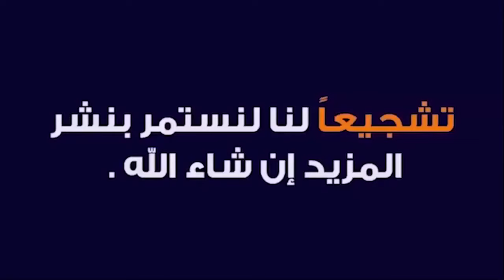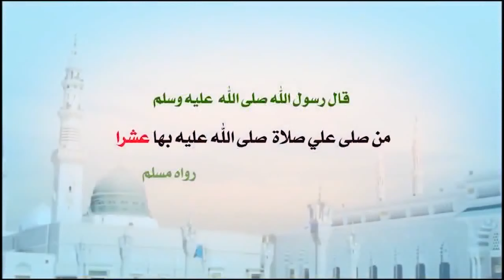استنزال ملك مسلم يخدم ويساعد من يطلبه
استنزال ملك مسلم يخدم ويساعد من يطلبه ويقرأ سورة الإخلاص 11 مرة مع هذه الأسماء  استنزال ملك مسلم يعطيك مال وذهب ونفقة بشرط أن لا تخبر أحدًا عنه ويكون هذا سرًا
استنزال الملك ميمون خادم زحل ويوم السبت استنزال ملك مسلم يعطيك مال وذهب ونفقة بشرط أن لا تخبر أحدًا عنه ويكون هذا سرًا
تحضير خادم يعطيك مال فى يدك مصروف يوم بيوم أو سنة كاملة يحضر بصفة فقير وإن أحبك يأتيك فى منزلك
بدوح شمليخ نفقة ( شمليخ يابدوح ) رياضة بدوح لأول مرة على النت  فائده للقبول مجربه مرارا وهى عظيمة الفعل سريعة الاجابه دعوة بدوح (وهي للمحبة أمر عظيم) بدوح لجلب المال
جلب_المال جن_مسلم